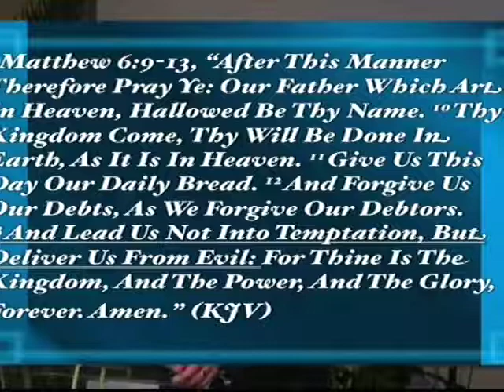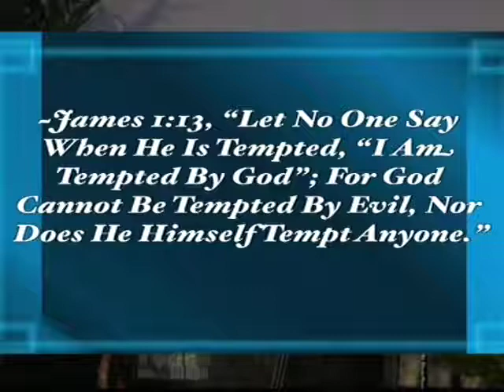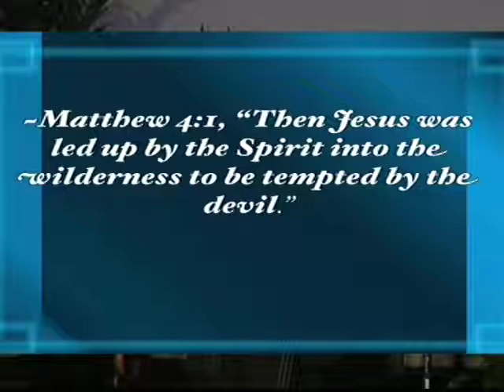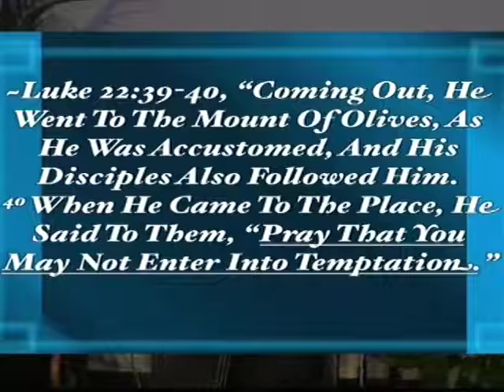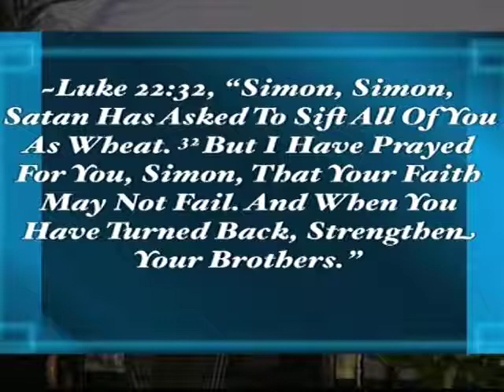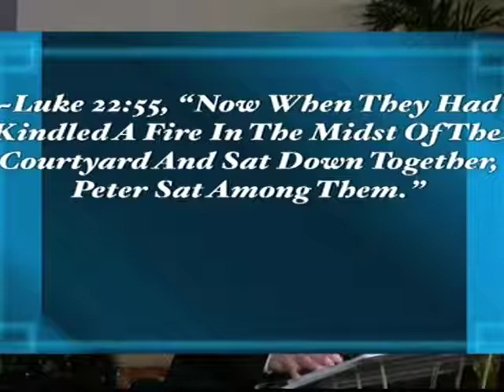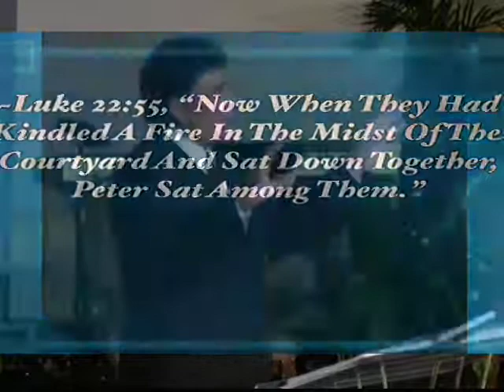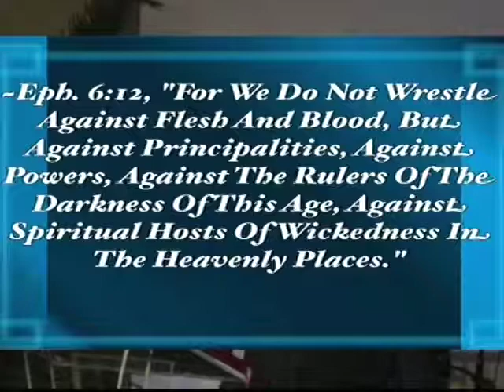Tempted But Delivered - a message from Faith And Wisdom Church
Tempted But Delivered - part 6 in the series "Prayer Is The Key - Faith Unlocks The Door" at Faith And Wisdom Church in Branson Missouri on November 17th 2013 .